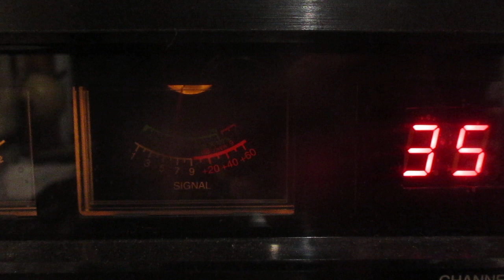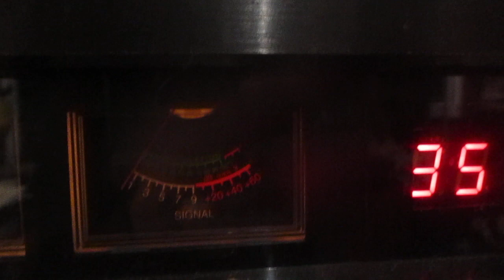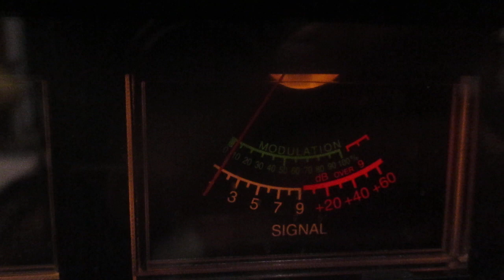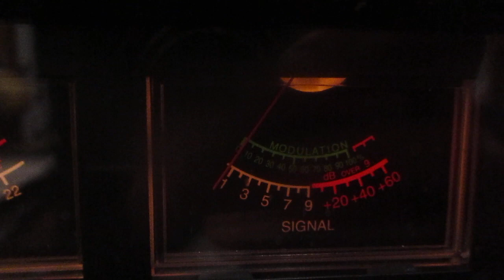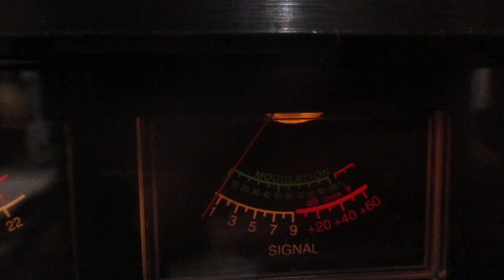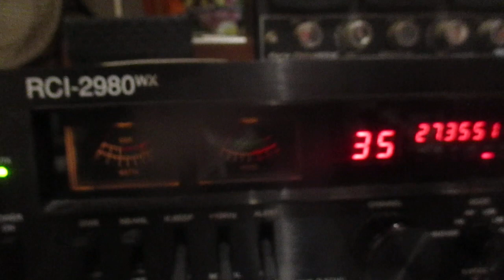Evening Central Pacific skip on 11 meter band radio 17 WR 25 Honolulu, Hawai'i contact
Not the greatest conditions but he did come back to me